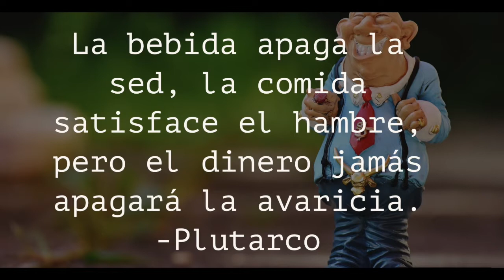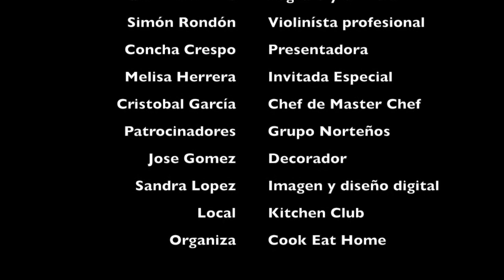Presentación plato Avaricia, 7 Pecados Gastronómicos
Una semana más seguimos viendo como se desarrolló nuestra cookexperiences 7 pecados gastronómicos. Cristobal García diseñó un plato muy avaricioso. Utilizó carne de primerísima calidad directamente seleccionada por nuestro proveedor de confianza Grupo Norteños, el plato fue maridado con un Vertijana 3 de Bodegas Vertijana.
El chef nos cuenta en qué consiste su nuevo proyecto y donde se sitúa su restaurante. Tendremos que pasar a visitarlo y que nos deleite una vez más con su comida.